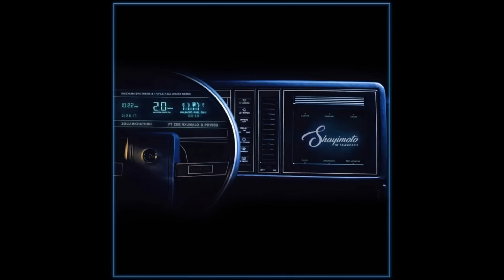NEW AMAPIANO MIX || 17 October 2023 | ivale mfana | dalie | tjina | bhebha 2.0 | water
*This video is for promotional use only*. Please do not report the channel